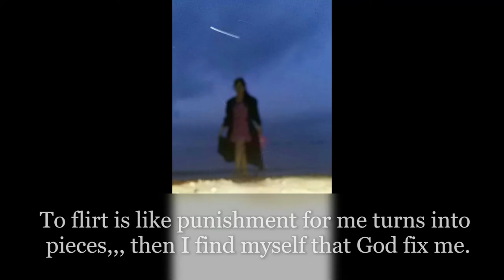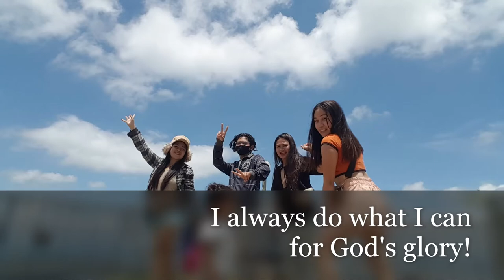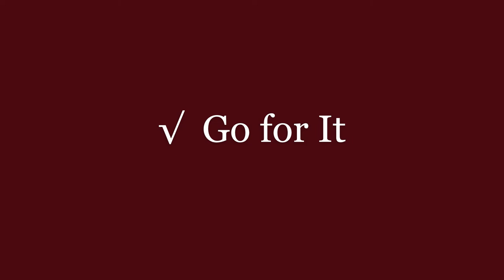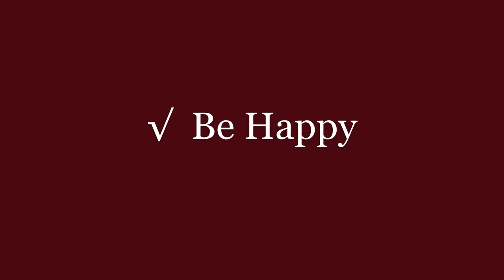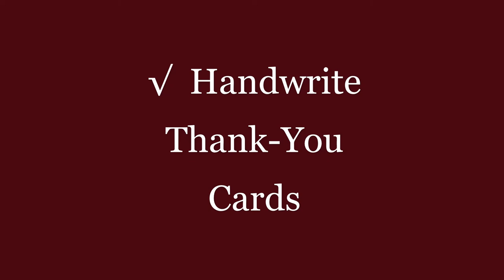Checklist about 39 Awesome Things to Do When You Are 40 Years Old || For my 40th Birthday Soon!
Thank you for this Author